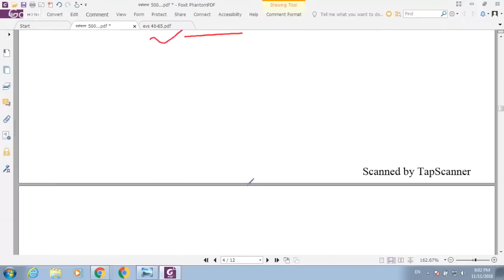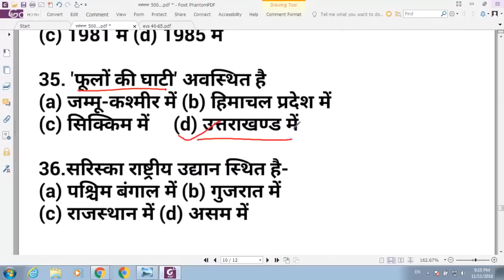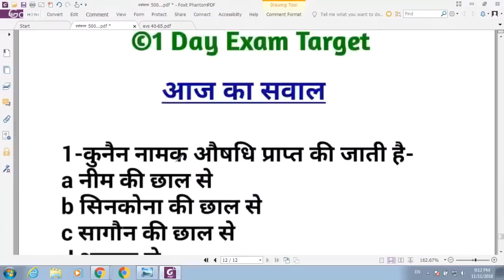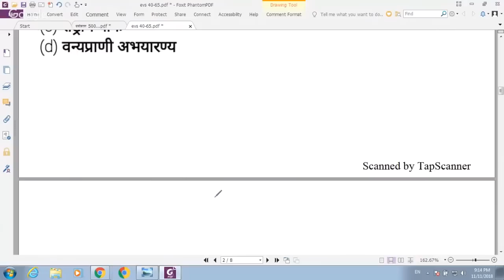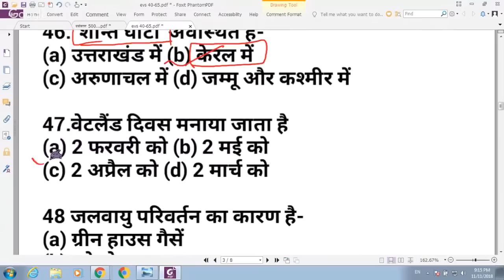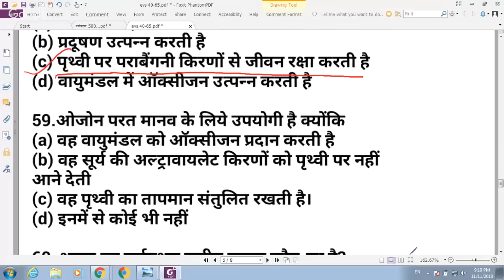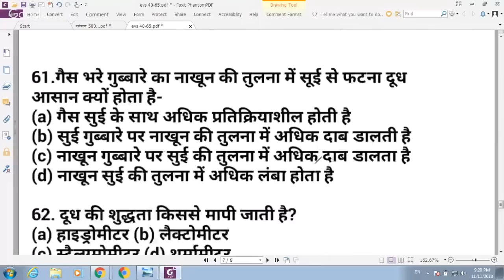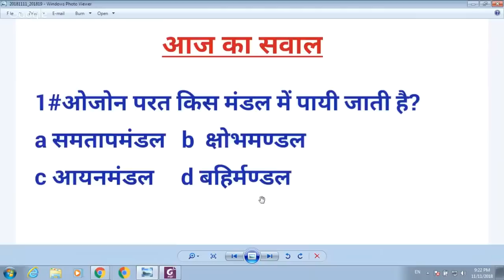पर्यावरण 150 मोस्ट प्रश्न ।।Environment Most 150 Questions।।रट डालो II TET/UPPSC/SSC-1dayexamtarget